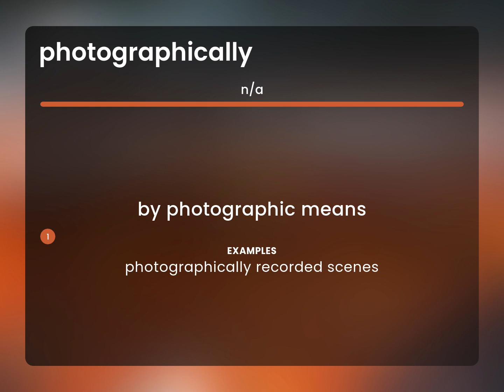Photographically • PHOTOGRAPHICALLY definition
What is PHOTOGRAPHICALLY meaning?

Susan Miller (2023, June 30.) What is Photographically definition?